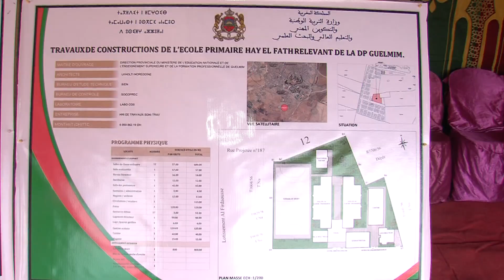كلميم.. تدشين عدد من المشاريع التنموية بمناسبة ذكرى المسيرة الخضراء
تم، اليوم الاثنين بكلميم، تدشين وإعطاء الانطلاقة لعدد من المشاريع التنموية بجماعات الإقليم بمناسبة تخليد الذكرى 42 لانطلاق المسيرة الخضراء المظفرة.